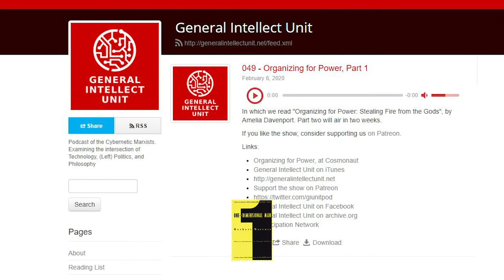Marcuse's "One-Dimensional Man" 2 of 4 - The Irrationality of Rational Society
In episode 2 of 4 on Herbert Marcuse's "One-Dimensional Man," we discuss the irrationality of rational society.